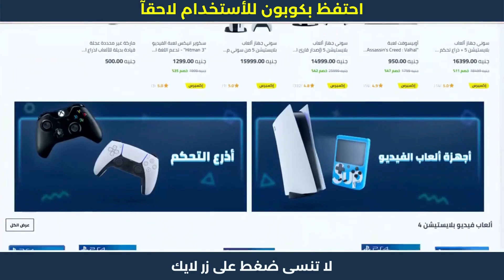خطوات الشراء من نون | كوبون خصم نون 😍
خطوات الشراء من نون | كوبون خصم نون 😍 خطوات الشراء من نون | كوبون خصم نون 😍

1. ابحث عن المنتج الذي تود شراؤه.
2. ثم قم بتحديد المنتج وأدخله إلى سلة الشراء أو سلة التسوق.
3. اذهب إلى شراء المنتج والدفع.
4. قم بلصق كود الخصم AG337 في المكان المخصص له عند الشراء.
5. إضغط إضافة ليتم تفعيل كود الخصم.
6. مبروك تم تفعيل الخصم بنجاح.